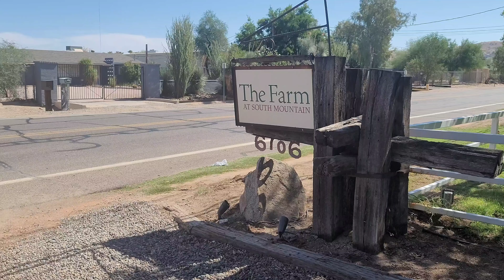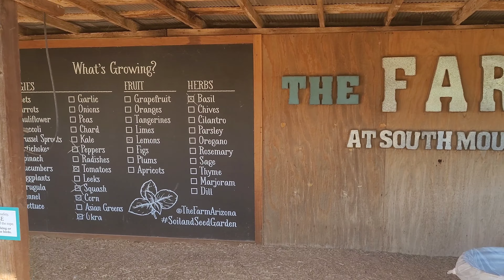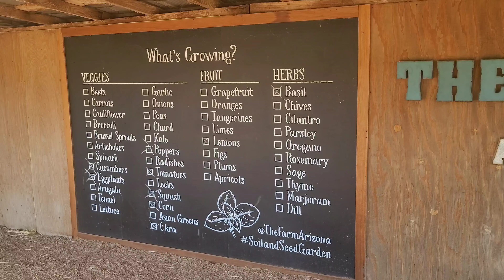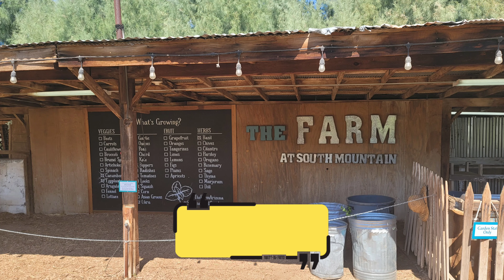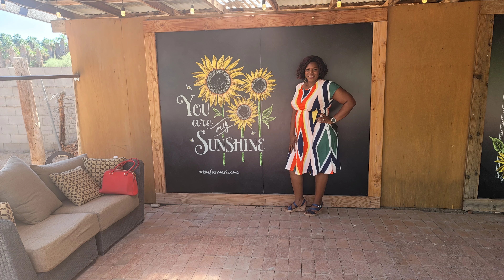Tour The Farm at South Mountain in Phoenix, Arizona!// Awesome Idea for the Family!!//Urban Farming!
Great date idea! Tour The Farm at South Mountain in Phoenix, Arizona! Urban Farming ideas!